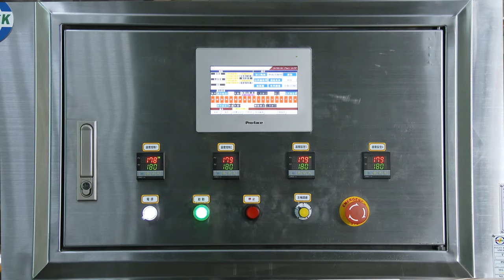Black Jelly Full Fill and Sealing Machine SP-1202B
Product: Black Jelly
Model: SP-1202B